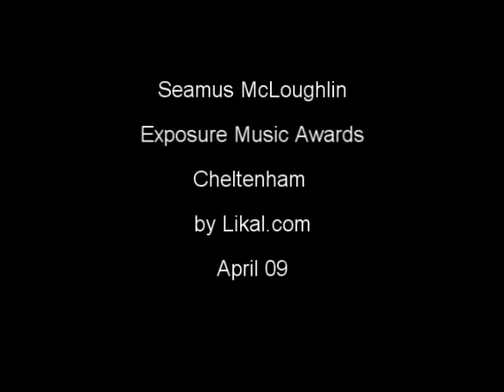Seamus McLoughlin - Exposure Music Awards